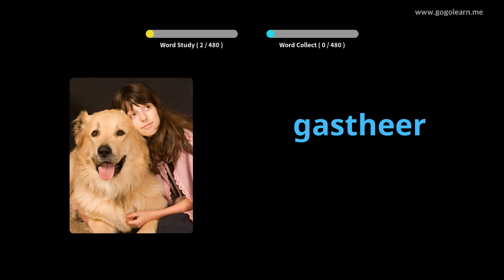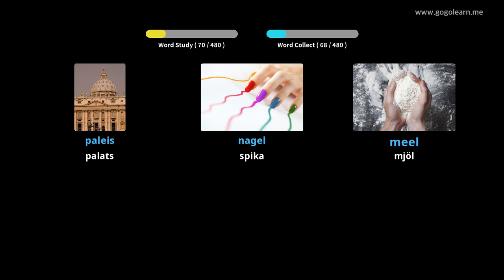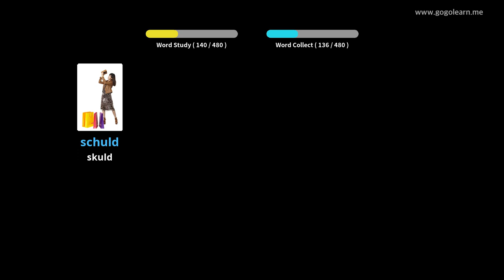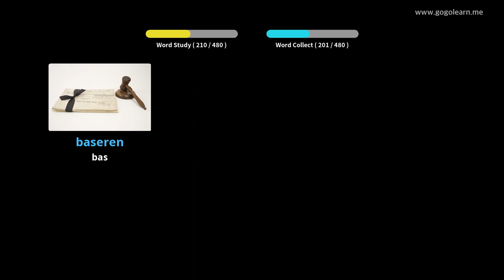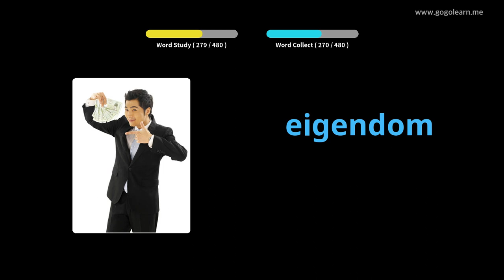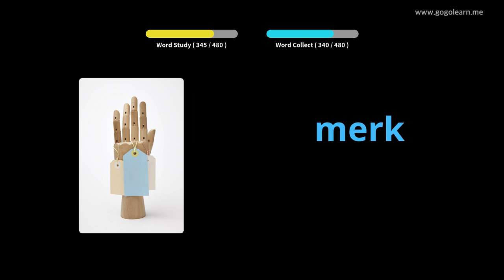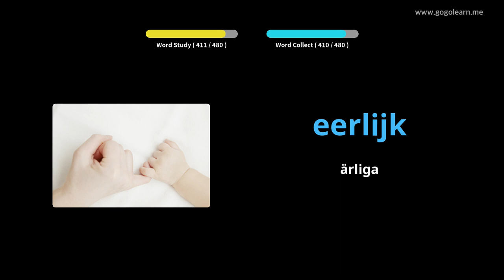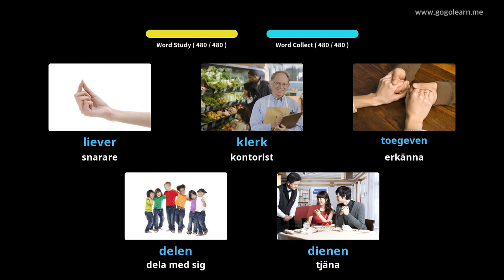Lär Dig Dutch Genom Bilder |Dutch Ordförråd Basic Middle School | Golearn